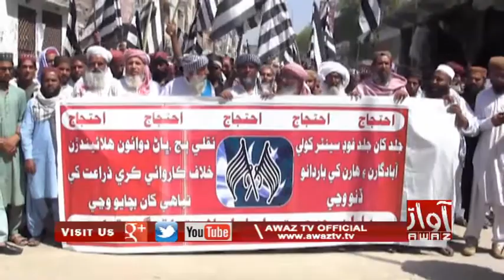Ghotki | JUI Paran Kank Ja Khareedari Center Na Kholin Aen Baardano Na Diyan Khilaaf Relly | PKG